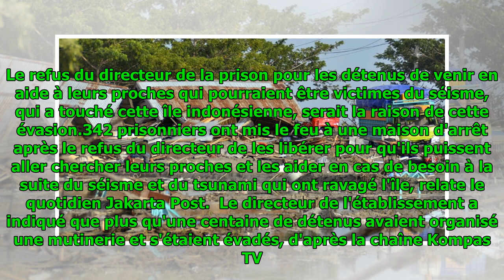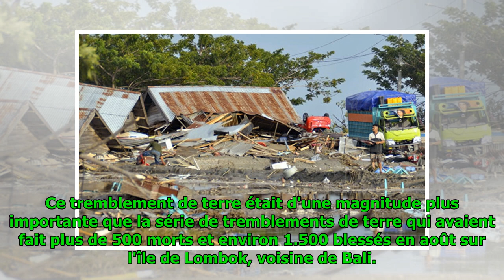Indonésie: évasion de plusieurs centaines de prisonniers sur fond de séisme